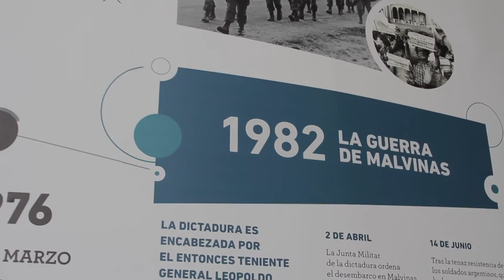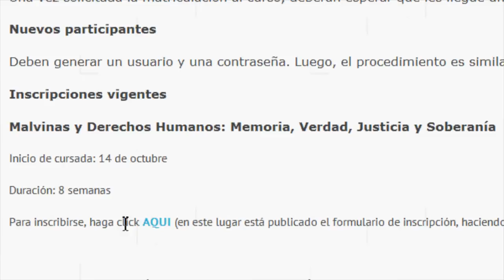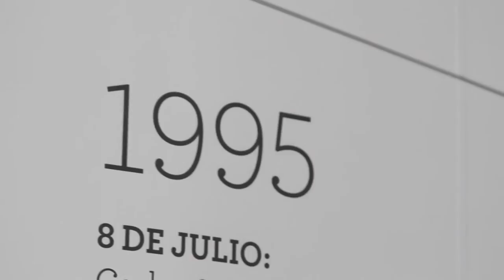Curso virtual "Malvinas y Derechos Humanos"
Spot publicitario del curso virtual "Malvinas y Derechos Humanos" desarrollado por la Escuela de Derechos Humanos de la Secretaría de Derechos Humanos de la Nación y el Museo Malvinas e Islas del Atlántico Sur.